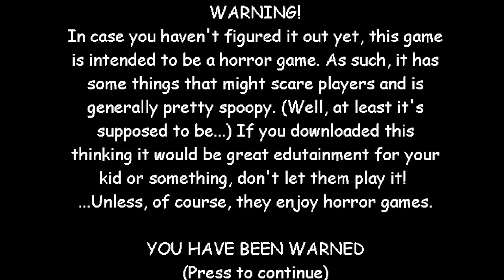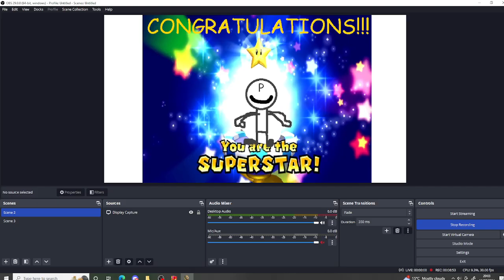(🛑🔥😎WITHOUT ITEMS!!!!!😎🔥🛑) Baldi's Basics 64 V.1.4.3 Port - Baldi's Basics V.1.4.3 Mod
(🛑🔥😎WITHOUT ITEMS!😎🔥🛑) Baldi's Basics 64 V.1.4.3 Port - Baldi's Basics V.1.4.3 Mod (UnFixed Version)
so guys I've decided to do a Challenge with No Items since With Items was easy and yes this is not Fixed Version but I will probably play Fixed Version well just enjoy this video
Credits:
Ddanielslurp: for the V.1.4.3 Port
Zimbo: for the Original Baldi's Basics 64